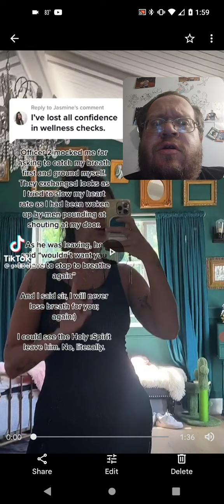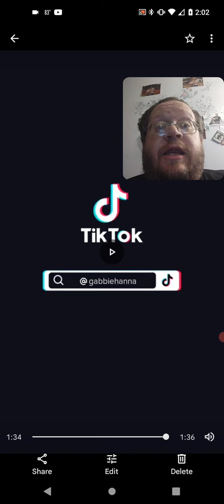Gabbie Hanna Needs Help Everyone (33)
48,000 Videos Going For 100,000

Leasburg, Missouri
65535

Thanks